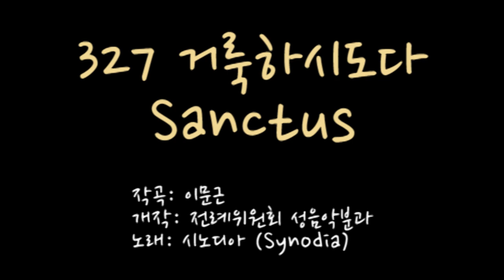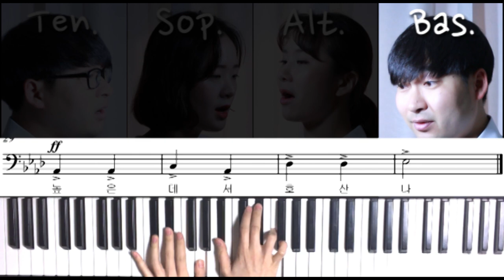327 거룩하시도다 (Sanctus)_ 베이스 파트연습_가톨릭성가_시노디아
327 거룩하시도다 (Sanctus)_ 베이스 파트연습_가톨릭성가_시노디아

이번 성가 는 성당 11시미사 에 자주 사용되는 고 이문근 사도요한 신부님 의 미사곡 중 '327 거룩하시도다' 를 김건우 미카엘이 부른 베이스 파트연습 영상입니다.

거룩하시도다, 거룩하시도다, 거룩하시도다

하늘과 땅에 가득 찬 그 영광

주님의 이름으로 오시는 분, 찬미받으소서

소프라노(Sof.) : 김미해 엘리사벳
알토(Alt.) : 김진영 바울라
테너(Ten.) & 베이스(Bas.) : 김건우 미카엘
오르간(Organist) : 홍효림 마리아